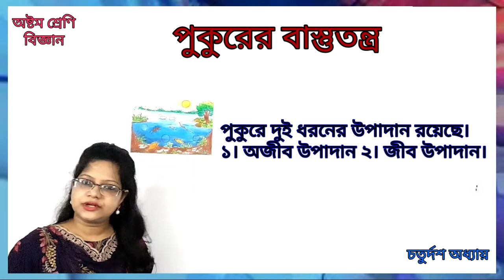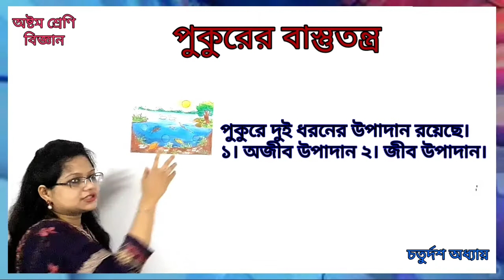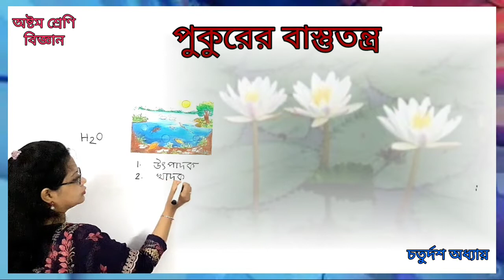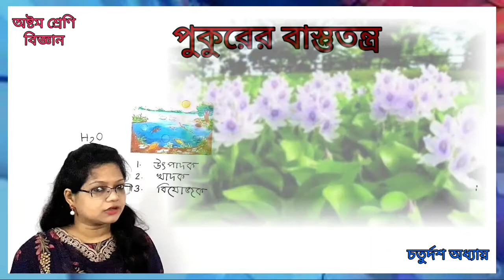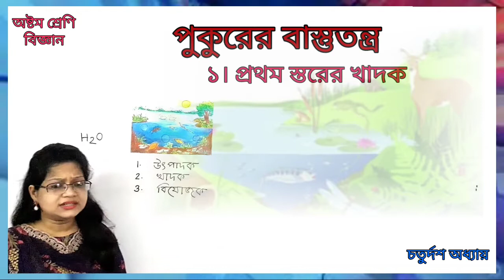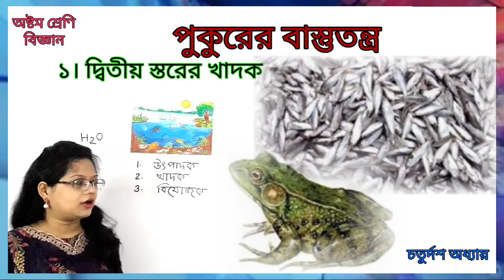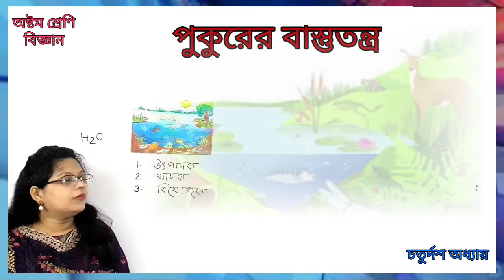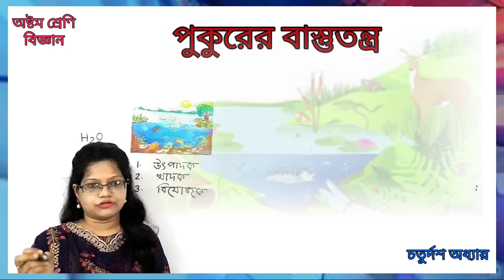অষ্টম শ্রেণি | বিজ্ঞান | বাস্তুসংস্থান | Class 8 Science bastusongsthan